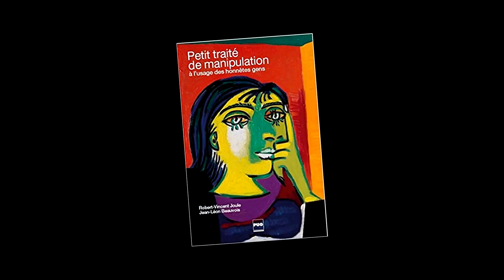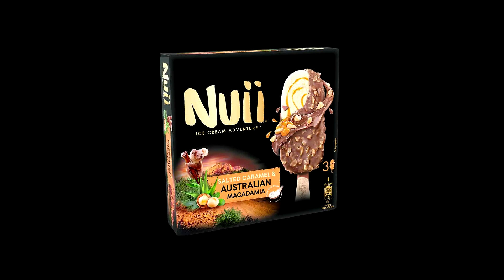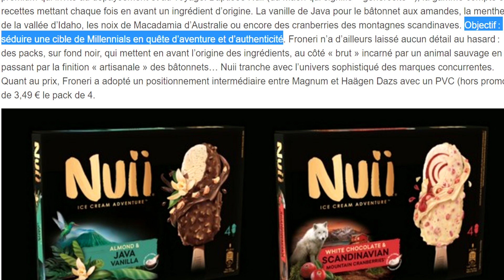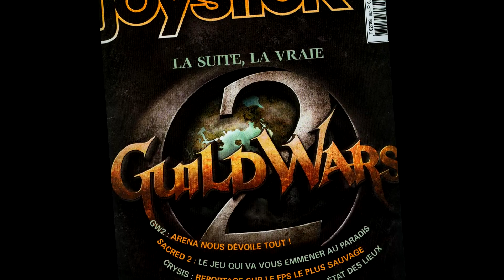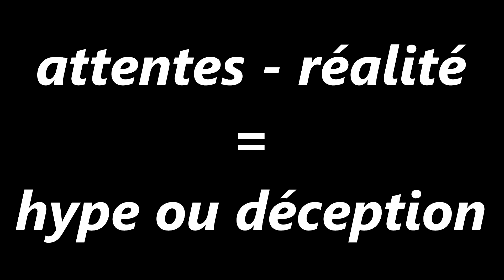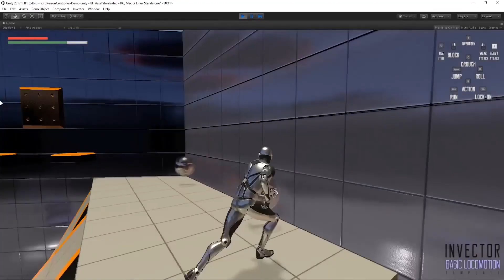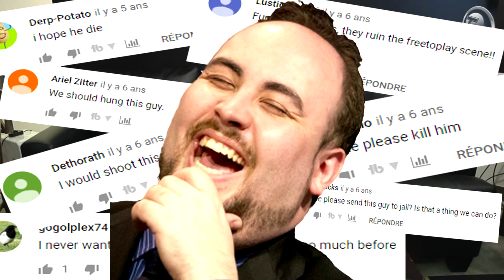JEU VIDÉO : MARKETING ET CULTURE DE LA HYPE ! 😱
Pour la vidéo d'aujourd'hui, on va s'intéresser à un thème souvent mis de coté sur YouTube : comment le marketing parvient-il à créer de la hype (des attentes) dans le cas du jeu vidéo, et en quoi cette culture de la précommande et de l'early access en alpha peut s'avérer néfaste ? J'ai choisi de retenir plusieurs exemples et anecdotes personnelles pour illustrer mon avis sur la question : il est beaucoup plus facile de manipuler un client en jouant avec ses émotions dans le cadre des produits culturels (films, jeux vidéo, musique, théâtre...). On parlera donc de Guild Wars 1 et 2, World of Warcraft, Minecraft, WarZ, Aion, avec quelques petits clins d'oeil à l'inventeur de la hype (Peter Molyneux) et toutes les daubes en accès anticipé sur Steam (WarZ, The Stomping Land, 7 Days to Die...).

Qui n'a pas déjà eu les larmes aux yeux, ou le sentiment d'être galvanisé par une bande-annonce épique ? Les codes sont en fait assez faciles à émuler, mais incroyablement efficaces : des chœurs puissants, une succession d'images savamment ordonnée, et des symboles qui parleront directement à l'imaginaire du consommateur. Aujourd'hui, on déconstruit ce processus afin de comprendre les mécanismes qui le sous-tendent, et comment les sentiments sont utilisés pour donner envie non seulement de jouer, mais aussi de manger des glaces Nuii. Bon appétit ;)

- Trailer de Guild Wars Eye of the North (la dernière extension du jeu de base, j'ai craqué mon slip la première fois)